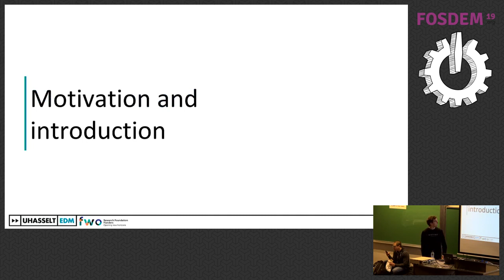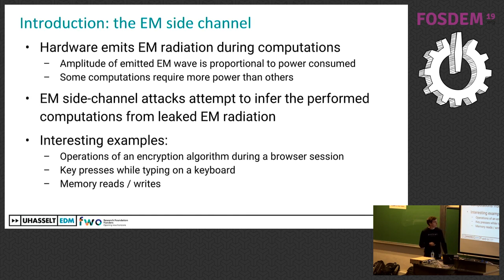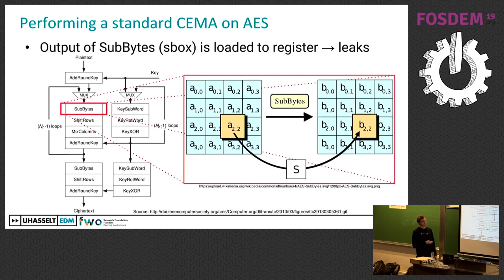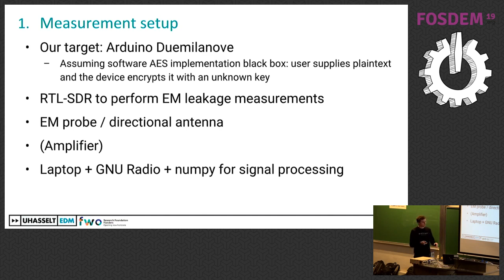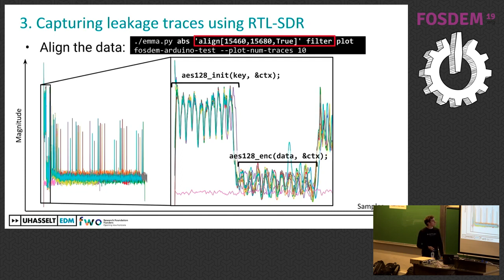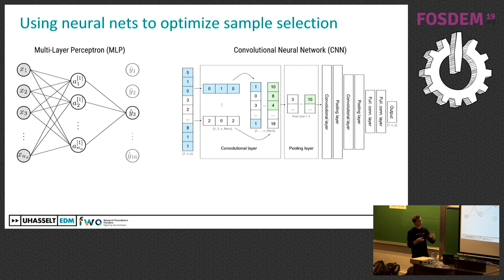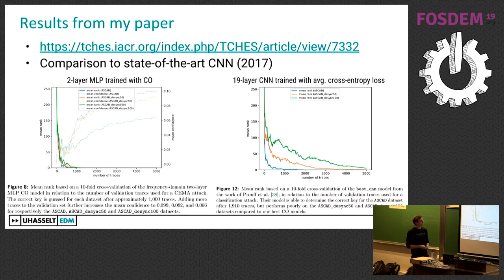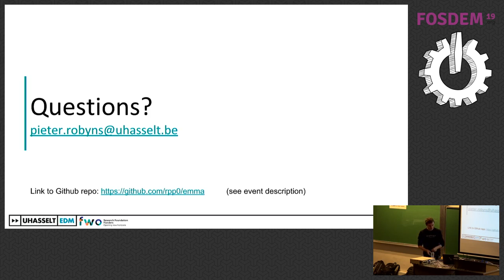Performing Low-cost Electromagnetic Side-channel Attacks using RTL-SDR and Neural Networks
by Pieter Robyns

Electromagnetic (EM) side-channel attacks exploit the EM radiation that inherently leaks from electronic systems during various computations. Patterns in the amplitude or frequency of this radiation can be analyzed to break even theoretically secure cryptographic algorithms such as RSA and AES. In this presentation, we will cover the various challenges involved with successfully performing EM side-channel attacks using relatively low-cost Software Defined Radios (SDRs) and EM probes. More concretely, we will discuss the measurement setup, trace capture process, trace alignment / filtering, and Correlation Electromagnetic Attack (CEMA) for a scenario in which an Arduino Duemilanove is executing a software AES algorithm with an unknown key. Finally, we will see how artificial neural networks can be used to reduce the complexity of performing successful EM side-channel attacks. In present-day communications systems, cryptographic algorithms (ciphers) provide confidentiality and integrity of data through secret pieces of information (i.e. shared or private keys) known only to the communicating parties. However, as shown in numerous previous works, measuring the physical properties of hardware during executions of a cipher can reveal information about its current state. When sufficient information leaks through these so-called "side-channels", an adversary can compute the key. In this presentation, we will examine the EM side channel, which originates from electromagnetic radiation leaking from a device.

Performing EM side-channel attacks used to require rather expensive oscilloscopes with high sample rate ADCs. With the advent of inexpensive SDRs such as the RTL-SDR and advances in AI, the bar to perform such attacks has been adequately lowered. We will learn how to use the open-source ElectroMagnetic Mining Array (EMMA) tool to capture leakages emanated by an Arduino Duemilanove during the execution of an AES encryption operation. Next, a standard CEMA attack will be performed. This attack correlates the measured amplitude of a signal with the hamming weight of part of the key in order to determine which key was used during the execution of the cipher. Finally, we will examine applications of neural networks to side-channel analysis. Both traditional deep Convolutional Neural Networks (CNNs) as well as a novel "correlation optimization" (CO) method using shallow neural networks will be discussed.